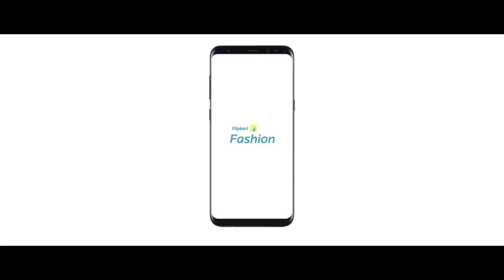Flipkart Fashion Challenge | Pretty Little Things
Hola!

Here is a little something we did with Flipkart! We took up the Flipkart Fashion Challenge where where we had to pick night out outfits within the budget of Rs. 1500. We were spoiled for choice and ended up picking out 3 outfits each! Go watch the video to find out what outfit we ended up in the end.